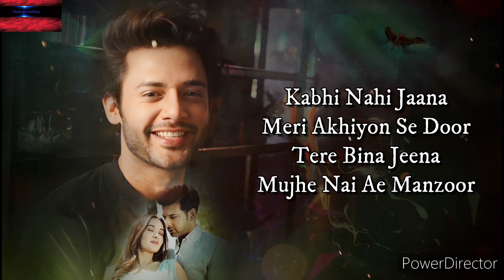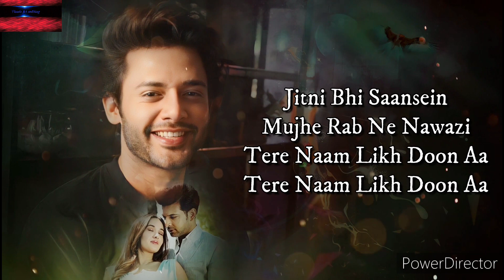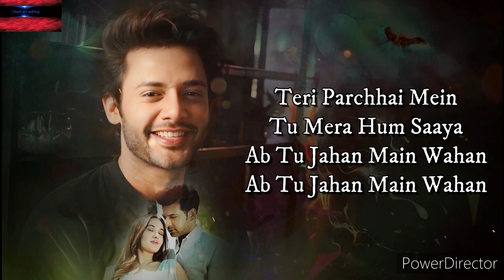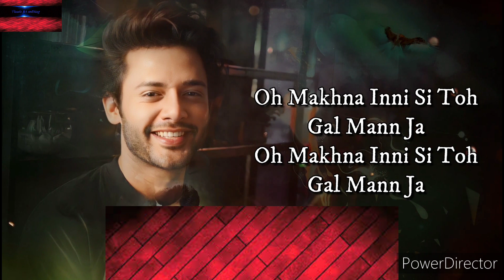Inni Si gal (lyrics) | Stebin Ben | Karan Kundra | Aditi Budhathoki | Lifetime music